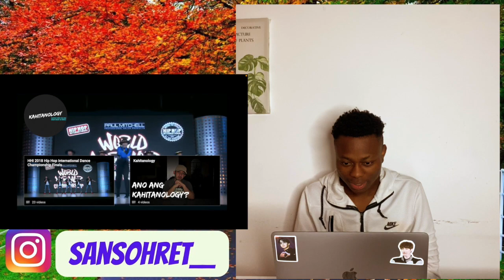[BE:FIRST REACTION] SOTA IS THE BEST DANCER - 2018 World Hip Hop Dance Championship - Kana Boon